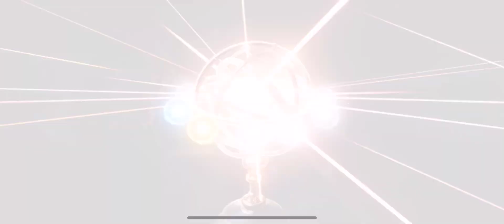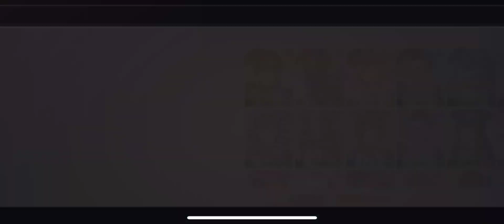Overhit 50 multi selective summon